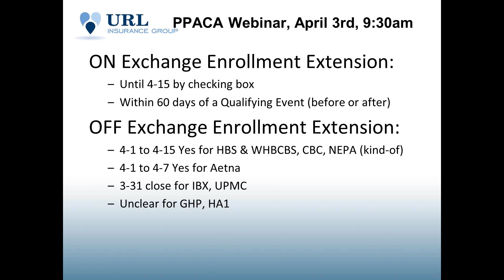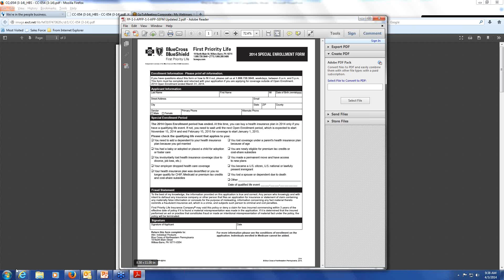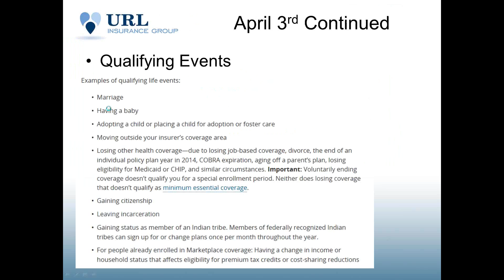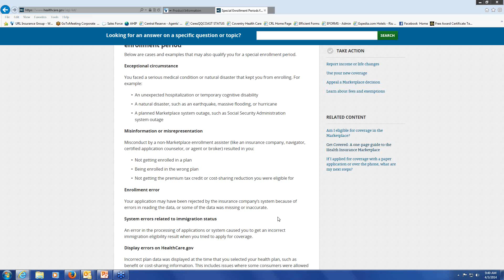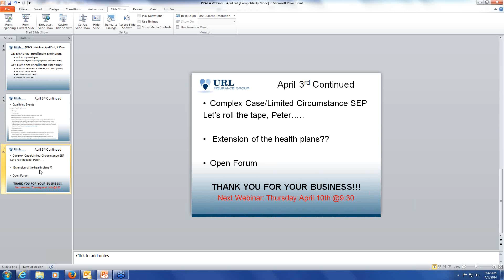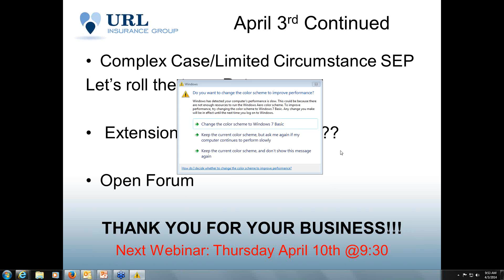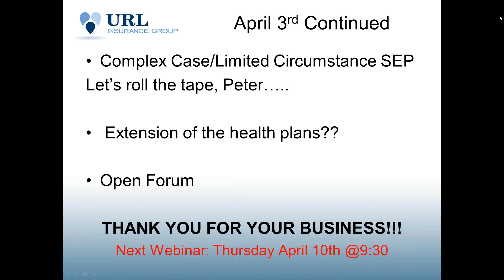Weekly PPACA Update Webinar 4-3-2014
URL recognizes there are many questions surrounding the Affordable Care Act (Obamacare) and the Health Insurance Marketplaces that opened in October of last year. In a continuing effort to assist our agent-partners in getting the information needed to flourish within the under 65 group and individual markets in Pennsylvania, we are holding weekly live webinars. They will serve as a place to get your questions answered and discuss topics that will lead to your continued success in the health insurance market.